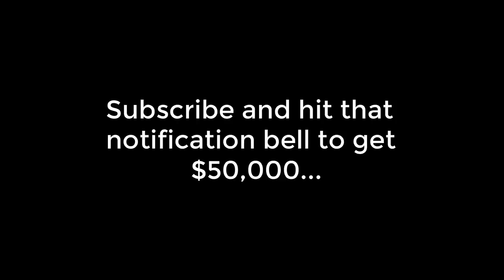When a gamer makes a Bet with his Friends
Xplo Gamer.

In this video, our gamer makes a Bet with his friend/rival, Larry. If can't stay for 2 weeks without play games, he will have to give all his money to Larry. During that time, a gaming contest takes place in the town. The winner gets $50,000!!! But our gamer can't play games due to the Bet :( How will he take part in the contest? Will he win that money?